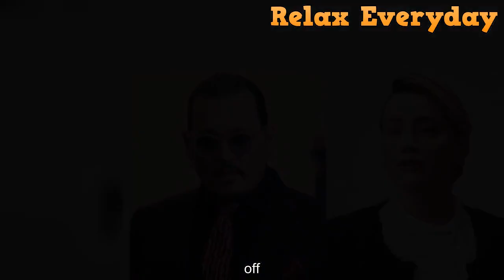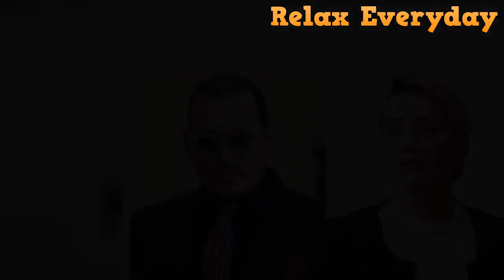Johnny Depp’s Severed Finger What Amber Heard’s Sister Allegedly Said In Unsealed Documents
The 'Aqua Man' actress's sister allegedly spoke to her former boss after the controversial incident where a piece of the 'Pirate's star's finger was cut off.